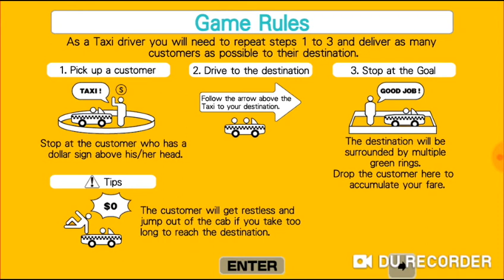maxi taxi pe Android